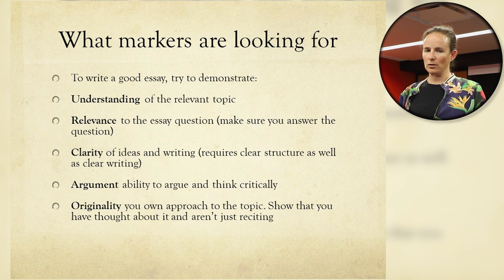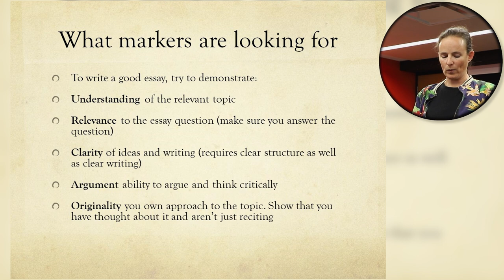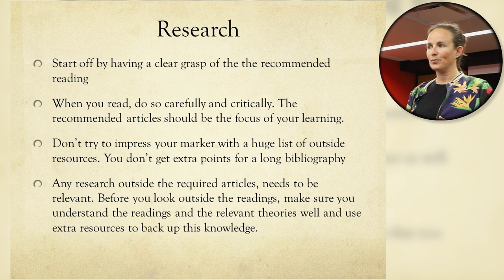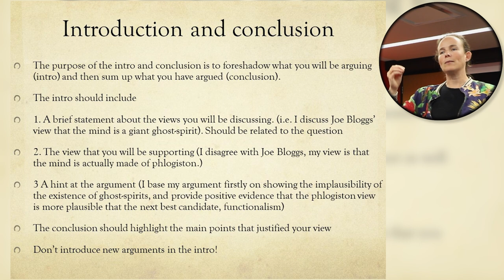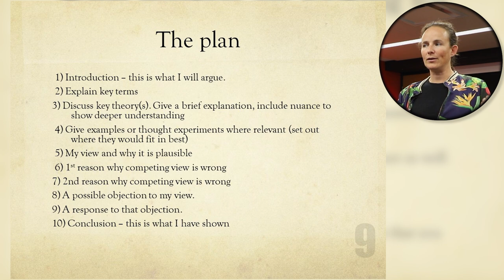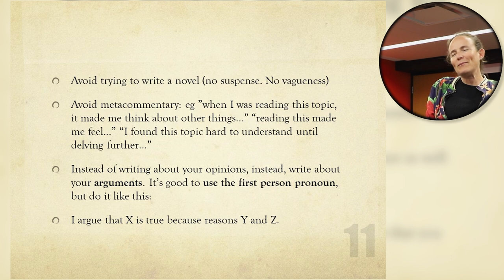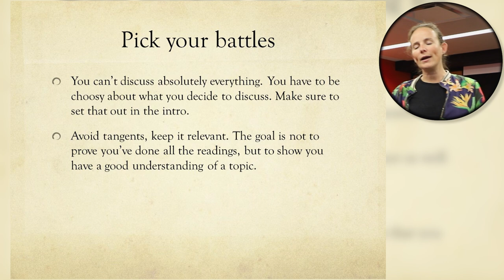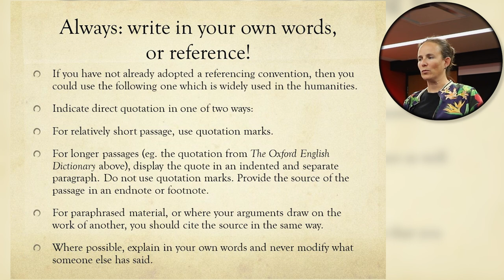Philosophy Fundamentals - Philosophy Writing Tips with Dr. Melanie Rosen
This lecture is part of the "Philosophy Fundamentals" video series created by Dr. Nicole Fice in collaboration with Trent Online.